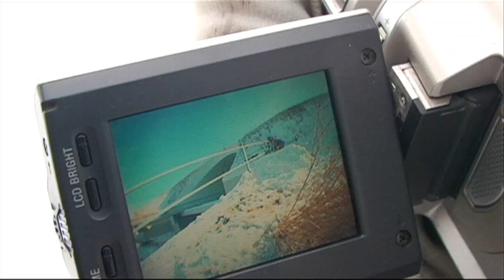LAYNE TREETER & RYAN HOTCHKISS